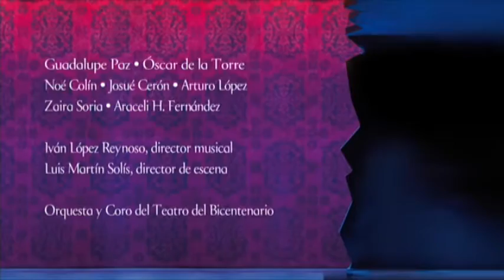Regresa La Cenicienta al Teatro del Bicentenario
La producción operística del Teatro del Bicentenario "La Cenicienta" será repuesta tres años después de su estreno, Alonso Escalante nos cuenta los pormenores.